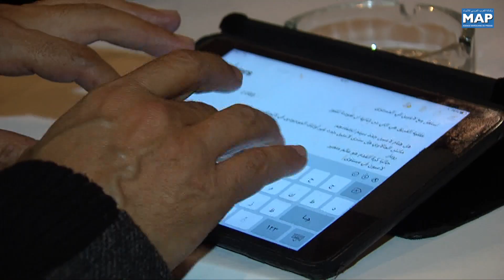Tenue à Rabat d’un diner de presse en l’honneur des représentants des médias nationaux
Un diner de presse, a été organisé lundi à rabat, en l’honneur des représentants des médias nationaux.